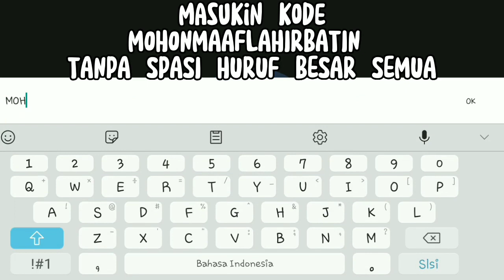CARA REDEEM KODE TERBARU!!SPESIAL HARI RAYA IDUL FITRI 1444 H!!DAPAT CRYSTAL/DIAMOND DAN KETUPAT!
Kali ini game yang dimainkan
Monster museum by akhir pekan studio/andi lukito

Semoga bisa menghibur kalian semua ya
Mohon dimaafkan bila ada salah pengucapan,penulisan dan kata-kata yang kurang berkenan🙏

Back sound

Artist: The Green Orbs Genre: Children's Mood: Romantic Discover other artists Try other musical genres How do you feel?